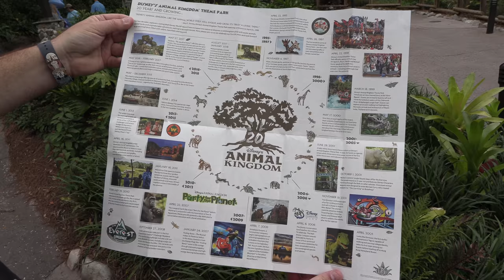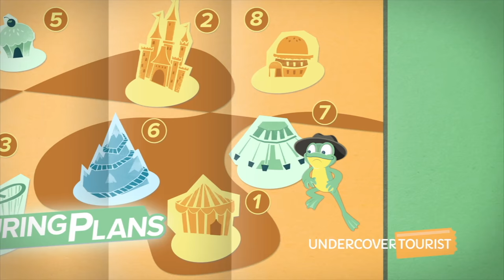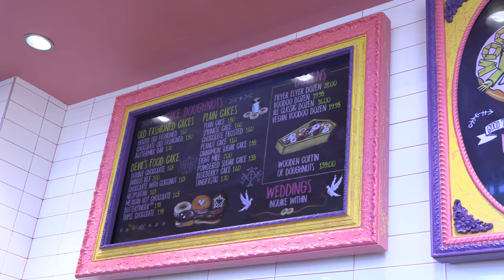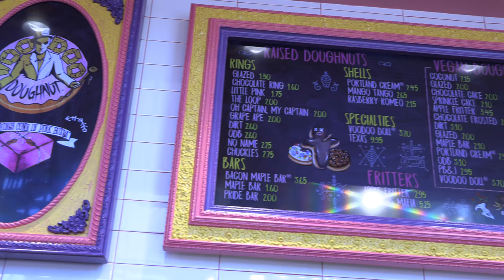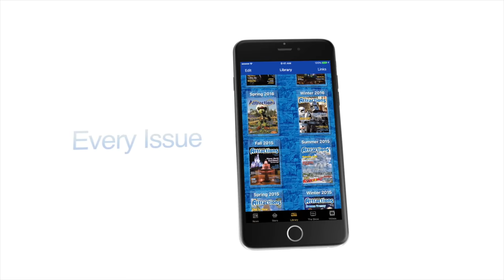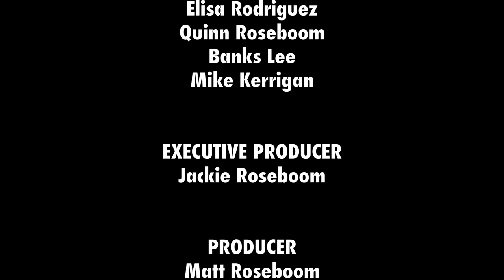The Attractions Show! - Animal Kingdom's 20th; Voodoo Doughnuts; latest news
Get a look at how Disney's Animal Kingdom celebrated its 20th anniversary, then see the variety of donuts available inside Voodoo Doughnuts at Universal CityWalk.

On this week's episode:
• Banks checks out the 20th anniversary festivities at Disney's Animal Kingdom
• Mike heads over to Universal CityWalk with an empty stomach to try out Voodoo Doughnuts
• News In The Queue: Fast & Furious: Supercharged officially opens at Universal Orlando; new operating procedures coming to Disney's Hollywood Studios; Nickelodeon Universe at Mall of America to open new Paw Patrol kids area; Just For Kids event returning to SeaWorld Orlando; remembering Give Kids the World Village founder Henri Landwirth
• Hidden Mickey of the Week
• Shoutouts
• Bloopers